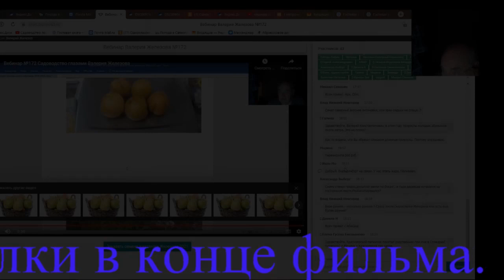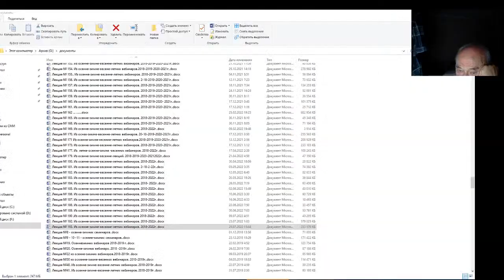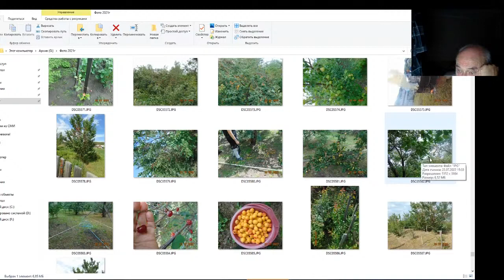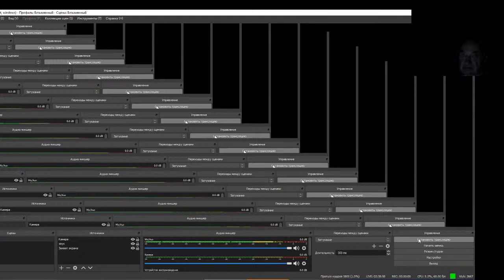Железов Валерий. Вебинар 193. Ответы на вопросы в чате. Часть 3.